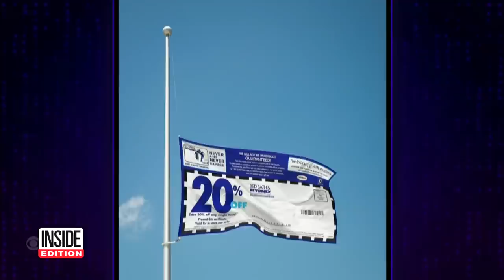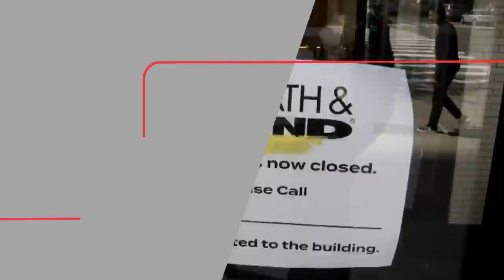Bed Bath & Beyond Closes More Than 300 Stores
Bed Bath & Beyond is closing all of its 320 remaining stores. Some stores are already empty while others are still well-stocked with long lines. Now that all sales are final, customers are showing off their bargains. As Inside Edition's Jim More reports, it's the end of an era for the popular store.